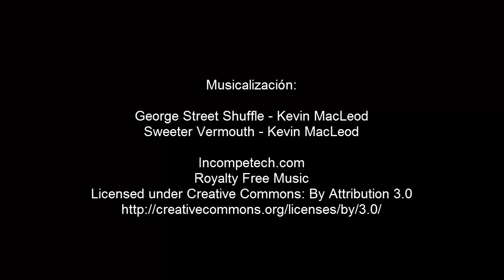Como hacer SUPER HEXAGONAL Super Cool que gira al volar MUY FACIL!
Hola buenos dias a todos hoy vamos a aprender a realizar un avion de papel que vuela mucho,

Un avión de papel es un avión de juguete hecho enteramente de papel. Es, quizá, la forma más común de aerogami, una rama del origami (el arte japonés del doblado del papel). En Japón se conoce como 紙飛行機 (kami hikōki; kami=papel, hikōki=avión).

El origami (折り紙?) es el arte de origen japonés consistente en el plegado de papel sin usar tijeras ni pegamento para obtener figuras de formas variadas, muchas de las cuales podrían considerarse como esculturas de papel. Según el Diccionario de la Real Academia Española, este arte se denomina papiroflexia o cocotología, si bien en el avance de la vigésima tercera edición de la obra recomienda el primer término. Sin embargo estos términos no están muy extendidos fuera de España, otros países del habla hispana siguen usando el término nipón para referirse al plegado de papel con fines religiosos o relacionados con la cultura zen, y el término "papiroflexia" para la misma acción con una finalidad de ocio o entretenimiento.